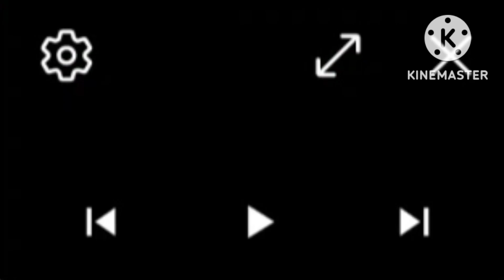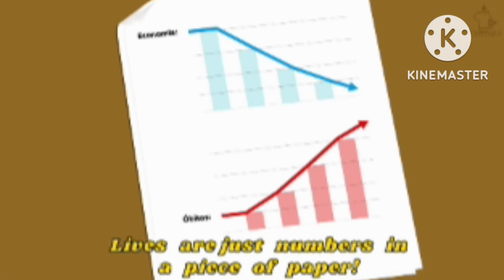Jeito bebe do morrer [backing theme]